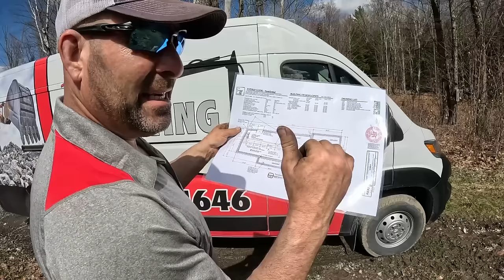Massive Concrete Structure in our way!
My Equipment:
KOBELCO SK160-6E
KUBOTA SVL 90-2
KOMATSU PC35MR-5
KOMATSU WA270-8
KOMATSU D51 PX22
KOMATSU PC88 MR-8
JOHN DEERE 310G
BOMAG 172-2
BOMAG BW900-2
HYDREMA 912
MF 35
BIG TEX 7 TON
DYNAWELD 20 TON
KENWORTH T-800
GMC W4500
RAM 3500
RAM PROMASTER 3500

TRI- COUNTY EXCAVATING